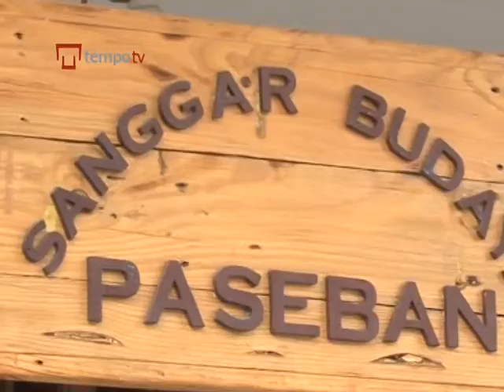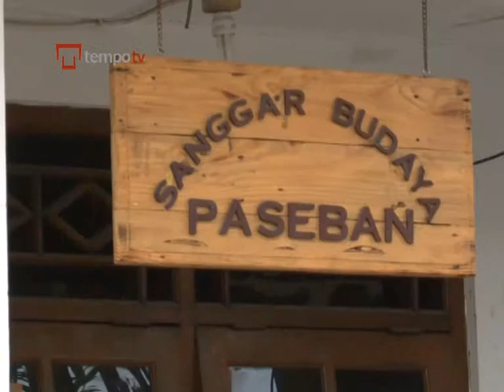Tempo Kini_Eps 5 Seniman Topeng kontemporer.mpg